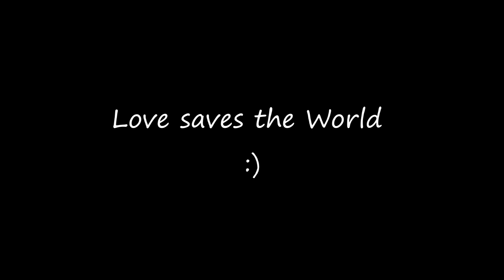Wall-E and Eva found a Flower. The Cut Scene. Love saves the World. Pixar.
Wall-E and Eva found the Flower. Pixar. The Cut Scene.